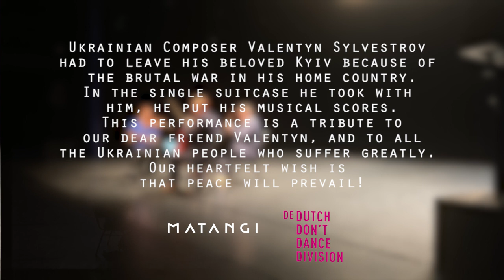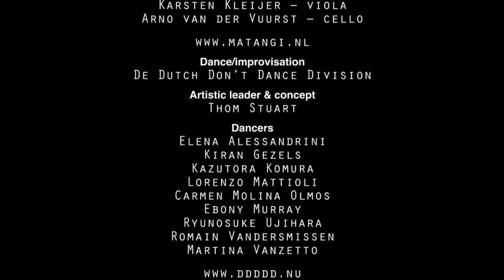'Icon' Matangi Quartet & De Dutch Don't Dance Division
Ukrainian composer Valentin Sylvestrov had to leave Kyiv because of the brutal war, the attack of Russia, against his beloved country. He took all musical scores in the single suitcase he took with him, amongst it music that was forbidden in the Sovjet-period.
This performance is a tribute to dear friend Valentyn, and to all the Ukrainian people who suffer greatly at this moment. Our heartfelt wish is that PEACE will prevail! Filmed at thetre De Nieuwe Regentes, The Hague.